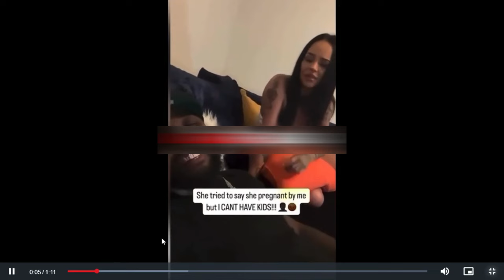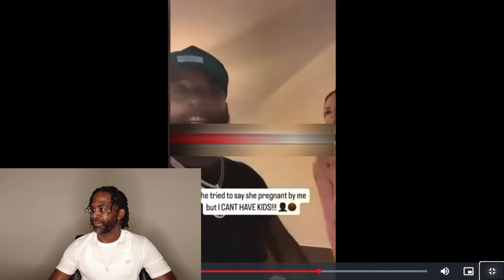Girl says she's pregnant an boyfriend exposes she's not pregnant by him, (and he had vasectomy.)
reaction reactionvideo youtube2023 youtubechannel2023blackking blacksheepgrittin Hey you guys this is just a quick reaction to A Guy Exposes His Girlfriend After She Says She's Pregnant, Not Knowing He Got A Vasectomy!

$BlackSheepGrittin